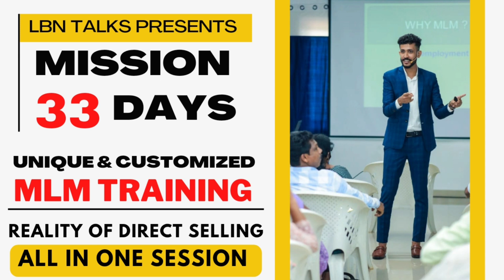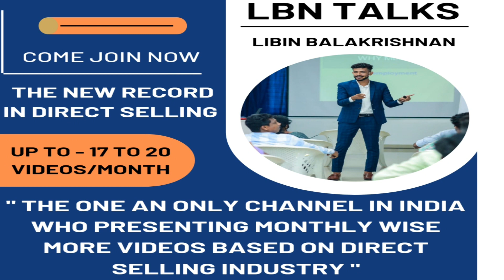What will be do if there is no upline support ?|direct selling kerala|LBN TALKS|networkmarketing|mlm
24/11/2022 ന് നടക്കാൻ പോകുന്ന ZOOM LIVE ന്റെ ലിങ്ക്.
Topic: CHAT WITH LBN EP:3
Time: Nov 24, 2022 07:00 PM India

Passcode: LBN0220

LBN TALKS EVENTS
🛑 Tuesday(ചൊവ്വ) - new topic 7:30 pm
🛑 Thursday(വ്യാഴം) - Youtub live 2 video/month 9 pm
🛑 Thusday(വ്യാഴം) - Chat with LBN zoom q & a 2 videos/month 7 pm
🛑 Saturday(ശനി) - new topic 7:30 pm
🛑 Sunday(ഞായർ) - sunday vibes 7:30 pm